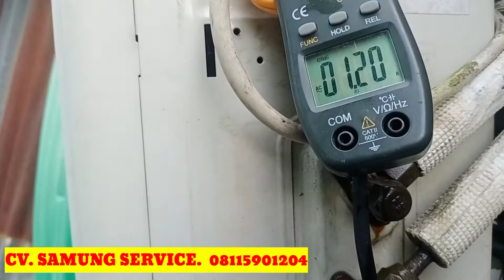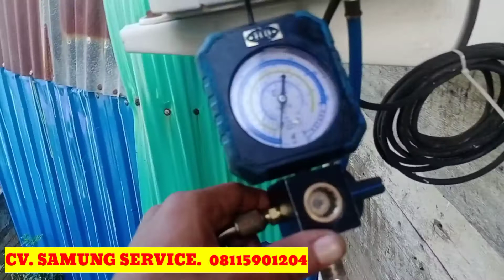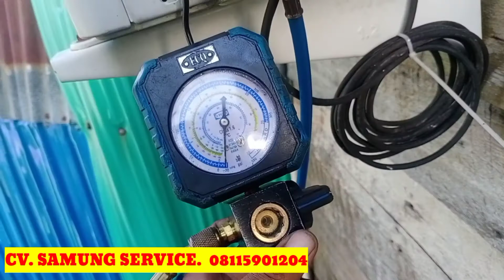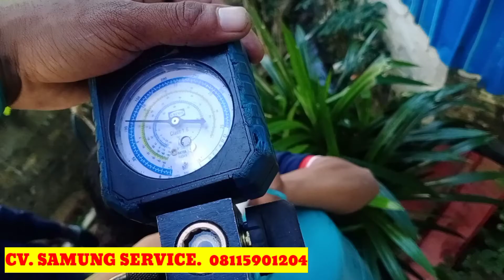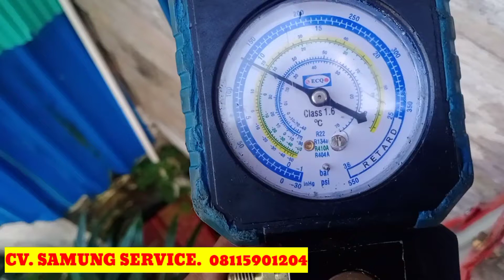AC Sharp 0.5PK Eror Kode F0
CV. SAMUNG SERVICE
Jln. Sei. Fatimah Rt. 021 Nunukan Barat Nunukan
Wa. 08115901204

Menerima:
Service AC
Service Printer & Komputer/leptop
Pemasangan CCTV
Instalasi Listrik
Door Accses
Auto Gate